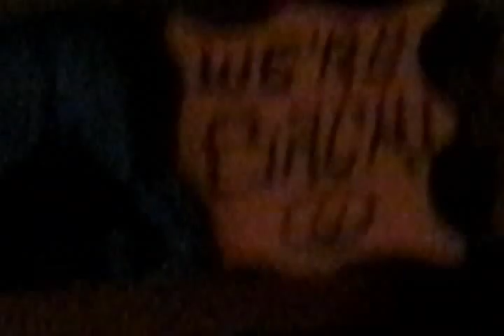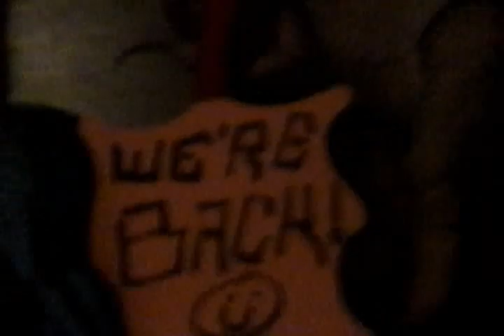27 days of christmas: day 1 (they are back!)